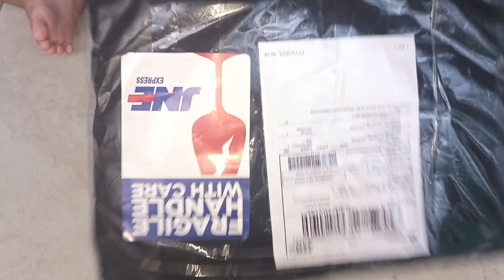UNBOXING PAKET MAINAN LAGI